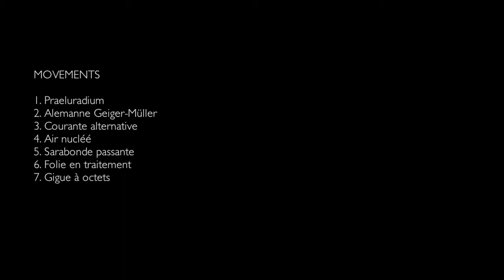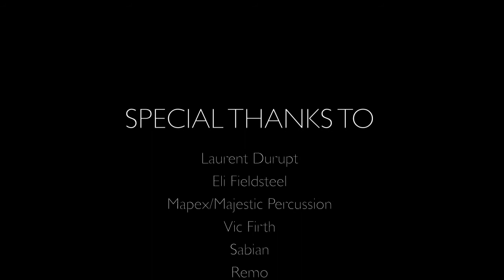Sonate en triOhm - LINE UPON LINE percussion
LINE UPON LINE performs excerpts from Laurent Durupt's "Sonate en triOhm"